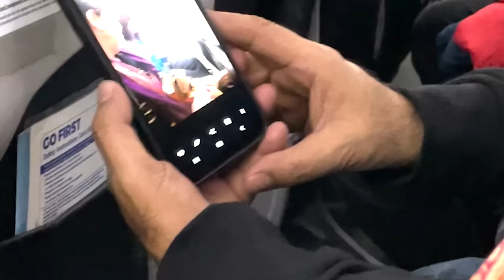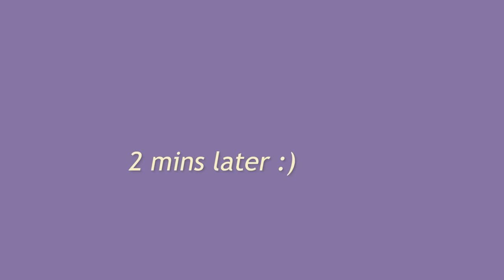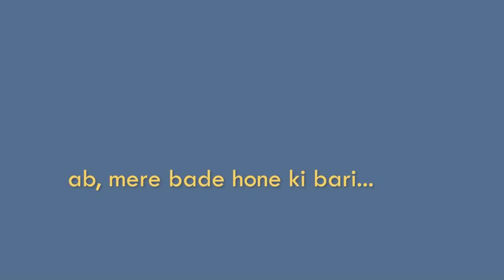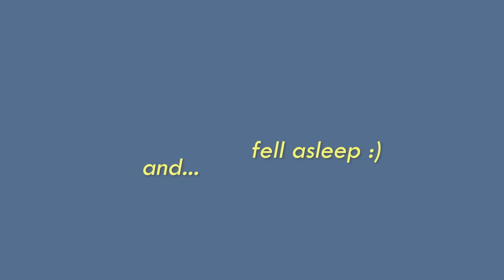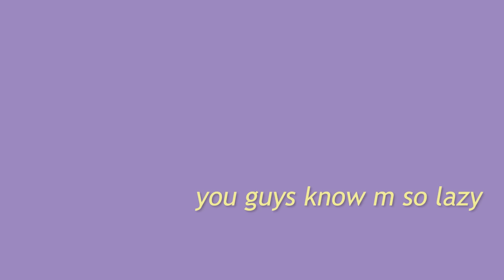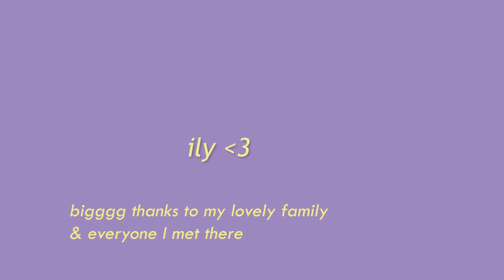A Wholesome Wedding In Jammu | Meet My Family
Jammu ki Shaadi + Shadi Outfits | Vlog

Thrift Shop my Clothes on Freeup app
My username: aishwaryakhajuria
My Invite Code: BDkX

Much Love
Aishwarya 🤍